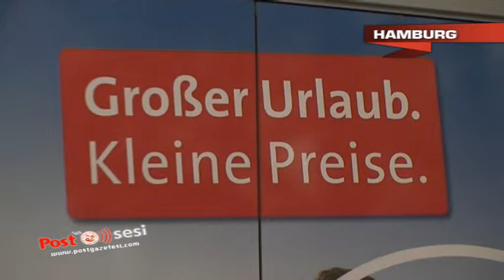Öger Türk Tur Türkiye'ye Uçak bileti vermesi Sarı Yıldız talihlilerimizi sevindirdi.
Bu ayki sarı yıldız talihlilerimiz yılın son hediyesini aldılar. Öger Türk Tur ilanındaki sarı yıldızı bularak çekilen kura ile hediye almaya hak kazanan Aişe Altunok, Bekir Çetinkaya ve Ramazan Denizhan, hediyelerini Öger Türk Tur Genel Müdürü Selim Ataş'dan aldılar.